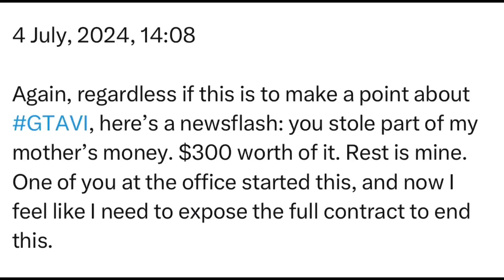Thursday | 4 July, 2024 | 02:11